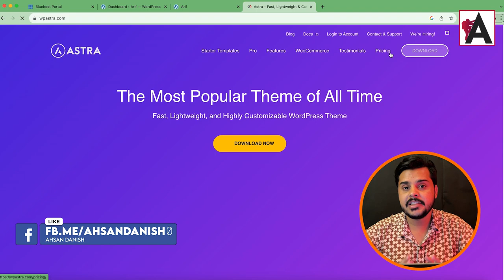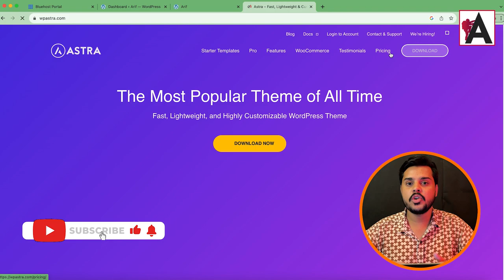Astra and Astra Pro WordPress Theme Customization | Astra Pro Tutorials In Hindi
Unlock the full potential of Astra and Astra Pro with these customization tutorials in Hindi. Dive into step-by-step guidance on personalizing your WordPress theme to create a unique and professional website tailored to your preferences.

🟠 💬 𝗙𝗼𝗹𝗹𝗼𝘄 & 𝗖𝗵𝗮𝘁 𝘄𝗶𝘁𝗵 𝗺𝗲 :
_____________/𝗦𝘂𝗽𝗲𝗿 𝗟𝗶𝗻𝗸\_______________